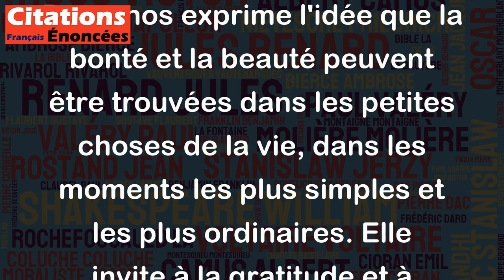Dans chaque petite chose, il y a un ange. - Georges Bernanos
Cette citation de Georges Bernanos exprime l'idée que la bonté et la beauté peuvent être trouvées dans les petites choses de la vie, dans les moments les plus simples et les plus ordinaires. Elle invite à la gratitude et à l'attention aux détails, en reconnaissant que même les choses les plus insignifiantes peuvent receler une valeur spirituelle ou morale profonde. Cette citation rappelle également que la présence de la divinité ou d'une force positive peut être constatée à tout moment, dans tous les aspects de notre existence. C'est une invitation à voir le monde avec des yeux neufs et à rechercher la beauté dans les lieux les plus improbables.